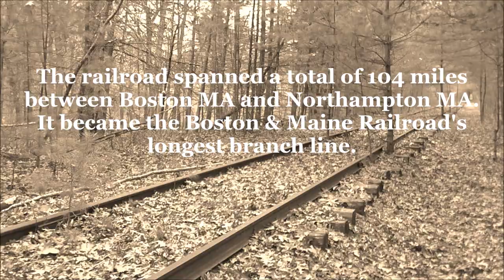The Story of The Central Mass Railroad Trailer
A documentary based on the history of the Central Mass Railroad, the longest branch line on the Boston & Maine system. In this film we will journey back in time to revisit past memories of this once very scenic line, as well as travel it's 104 mile entirety to see what it looks like today. The soundtrack in this trailer and parts of the film is from the 1962 Robert Mulligan film "To Kill A Mocking Bird".